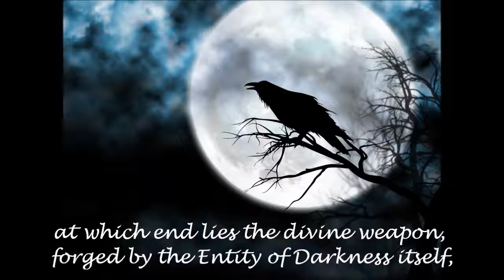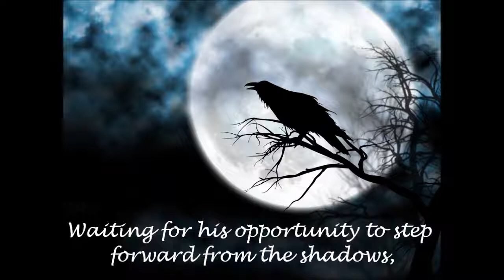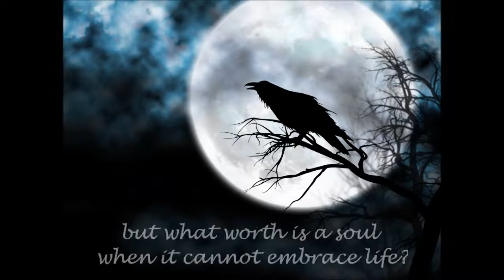Dracosphere - Night of the Raven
The sixth installement of a fan-made musical interpretation of the great game franchise of 'Gothic'. It really took me quite a while to get restarted on this project, yet I am only halfway through what I planned to do, but it's still happening. Again I enjoyed working with more than just guitars, bass and drums and fully explore the sound of other instruments and at least in my ear it fits good. The horns, strings and the piano parts kinda seem to become a key element in this production. As well as the tambourine, my personal favourite.
But to dive more into the background of this track, 'Night of the Raven' was the Add-on for Gothic 2... and everybody loved it. It had great story that was well placed within the main quest, great RPG, awesome reward weapon and it was perfect. I know, it is hard to understand, how they could do so much right! Anyway, enjoy hearing, watching, reading, whatever. Alles wird gut.